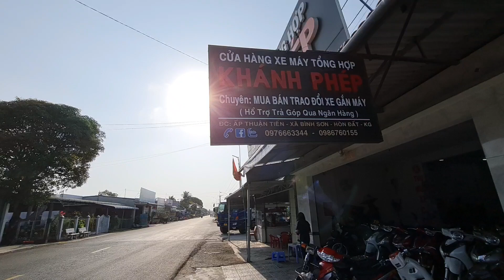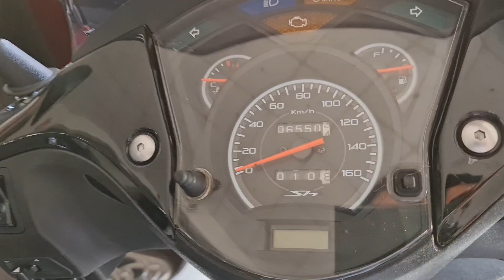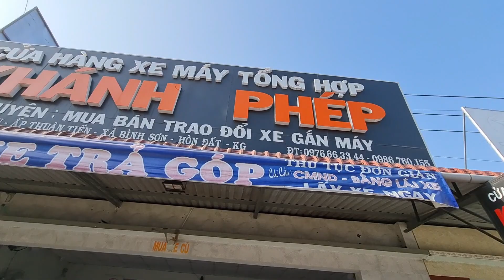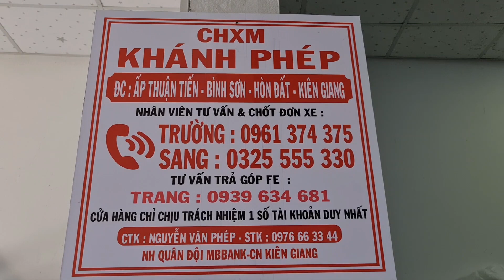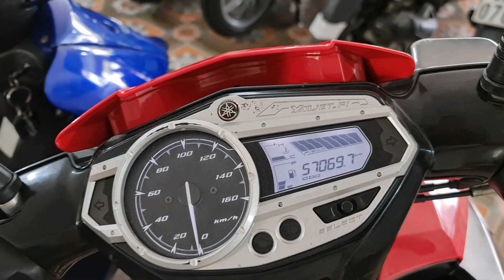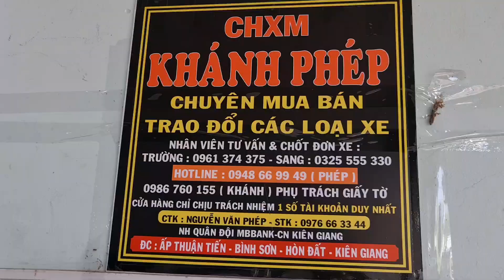19.1.22 Cập nhật xe ngày mới chúc cả nhà vui vẻ nhé 🥰